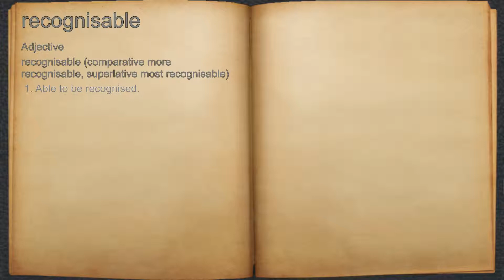What does recognisable mean?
A spoken definition of recognisable.

Intro Sound:
Typewriter - Tamskp